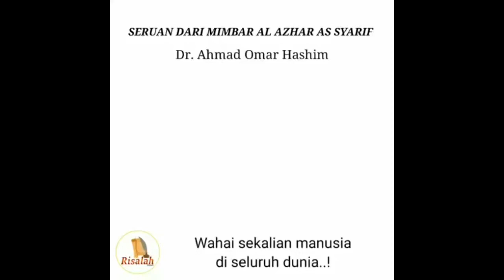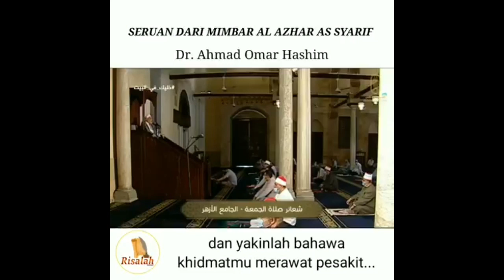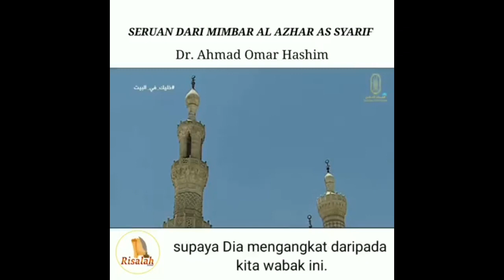Wahai manusia taubatlah kepada Tuhan. Tuhan yang cipta alam dan makhluk. Tuhan yang maha pengampun.